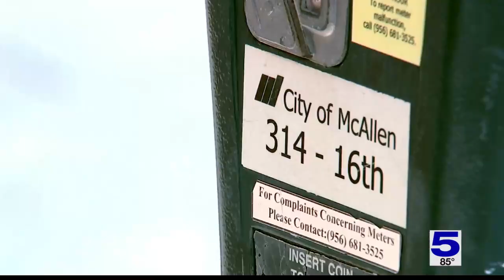Gum removal efforts underway to beautify downtown McAllen